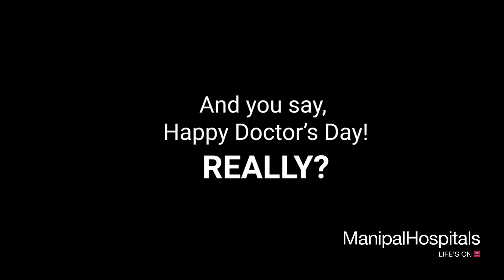Manipal Hospitals - Doctor's Day - DVC | The Yellow Shutter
The Yellow Shutter’s next project with Manipal Hospitals for Doctor’s Day.
 75% of Doctors in India face some kind of violence at least once during their practice. While doctors put all of their time into doing the best they can for their patients, it is unreasonable of us to expect a positive result always. With such violence taking place frequently, can we really wish someone a ‘Happy Doctor’s Day’? Let’s ask ourselves.